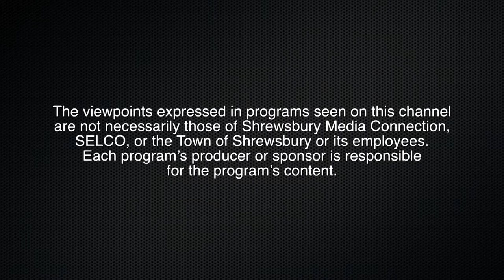Know the Facts 03-27-18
Host Bob Abraham discusses local topics including the water system, water treatment plants, Town Meeting, new town building plans, town boards, term limits, and more.